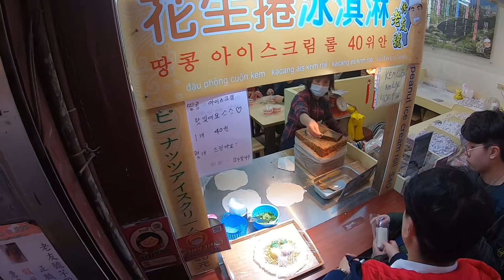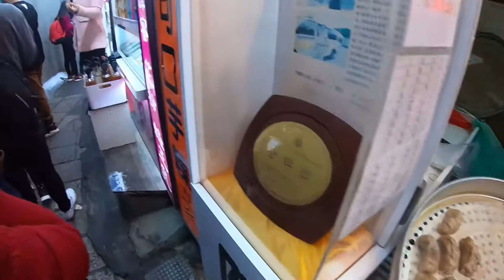วันที่2 เดินไปกินไปจิ่วเฟิ่น EP.96 🇹🇼 Jiufen Old Street